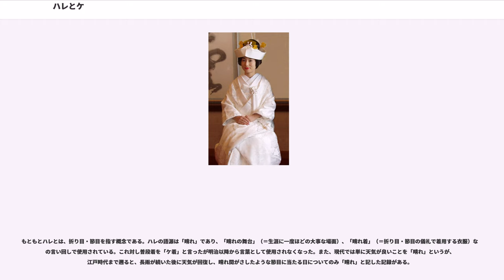ハレとケ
「ハレとケ」とは、柳田國男によって見出された、時間論をともなう日本人の伝統的な世界観のひとつ。

民俗学や文化人類学において「ハレとケ」という場合、ハレ（晴れ、霽れ）は儀礼や祭、年中行事などの「非日常」、ケ（褻）は普段の生活である「日常」を表している。

ハレの場においては、衣食住や振る舞い、言葉遣いなどを、ケとは画然と区別した。

もともとハレとは、折り目・節目を指す概念である。ハレの語源は「晴れ」であり、「晴れの舞台」（＝生涯に一度ほどの大事な場面）、「晴れ着」（＝折り目・節目の儀礼で着用する衣服）などの言い回しで使用されている。これ対し普段着を「ケ着」と言ったが明治以降から言葉として使用されなくなった。また、現代では単に天気が良いことを「晴れ」というが、江戸時代まで遡ると、長雨が続いた後に天気が回復し、晴れ間がさしたような節目に当たる日についてのみ「晴れ」と記した記録がある。

1603年にイエズス会が刊行した『日葡辞書』には、「ハレ」は「Fare」と表記され、「表立ったこと、または、人々がたくさん集まった所」と説明され、「ケ」は「Qe」と表記され、「普通の、または、日常の(もの)」と説明されている。

ハレの日には、餅、赤飯、白米、尾頭つきの魚、酒などが飲食されたが、これらはかつて日常的に飲食されたものではなかった。また、そのための器もハレの日用であり、日常的には用いられなかった。

「ハレとケ」という概念関係の捉え方は、柳田國男が近代化による民俗の変容を指摘する一つの論拠として、ハレとケの区別の曖昧化が進行していること（例えば、ハレの儀礼時にのみ行っていた特別な飲食が日常的に行われる、など）を提示したのが始まりである。柳田は、何世代か前の人々の「ハレとケ」の区別の仕方と、柳田の同時代の人々の「ハレとケ」の区別の仕方を比較し、そこから未来への潮流を読みとろうとした。

当初「ハレとケ」という捉え方はそれほど注目を集めなかったようであるが、和歌森太郎が着目してから後、広く学界内で知られるようになった。ただ民俗学においては、柳田が目指した過去・現在の比較から未来を読みとくという通時的分析を志向せず、長らく「ハレとケ」の二項図式を公理のようにみなした民俗構造の共時的な分析に傾斜し、もっぱら“「ハレ」の非日常＝儀礼や祭り”に対して関心が寄せられていた。

1970年代に入ると、多分に構造主義の影響を受けて、新たな議論が「ハレとケ」について巻き起こる。伊藤幹治を皮切りにした議論は、波平恵美子、桜井徳太郎、谷川健一、宮田登、坪井洋文らによるシンポジウムで一つのピークに達する。そこでは、「ハレとケ」の関係に新たにケガレという概念を加味するべきではないかということや、論者によって「ハレ」と「ケ」と「ケガレ」（あるいは「ハレ」と「ケ」）に対する捉え方が多様であることが確認された。

「ハレ」と「ケ」と「ケガレ」のモデルには、日常生活を営むためのケのエネルギーが枯渇するのが「ケガレ（褻・枯れ）」であり、「ケガレ」は「ハレ」の祭事を通じて回復すると唱える桜井の循環モデル、従来の「聖＝浄」への偏りに対して、「不浄」の観念とその「清め・祓い・贖い」の儀式の重要性を主張する波平のフォークモデルなどがある。しかしながら、研究者間の「ハレ」と「ケ」と「ケガレ」（「ハレとケ」）の議論の隔たりは現在も解消されておらず、統一的な定義を打ち出せずに今日に至っている。

さまざまな論争がある中に、たとえば、葬式をハレとするか、ケガレとするかというものがある。一般通念では葬式は不幸ごとであり、結婚式などのお祝いごとと区別したくなるところなので、この立場に立つ波平恵美子は葬式をケガレと明確に規定している。

一方、桜井をはじめとする民俗学者の多くは、葬式に赤飯を炊いていたと思われる民俗事例や晴れ着を着て喪に服した民俗事例などを念頭に、「非日常」という点で葬式もハレだとしている。しかしながら、。

日本において葬祭として葬儀と祭事を分けてきたが、元々の漢字の意味として「祭」は葬儀を表す文字であることから、日本古来の清めと穢れの価値観の上に中華文明の風俗習慣が入って来たことによって明確な区別が無くなったとの説もある。

日本神道では、塩を穢れを祓い清める力を持つとみなす。そのため祭壇に塩を供えたり、神道行事で使う風習がある。また、日本においては死を穢れの一種とみなす土着信仰がある（神道に根源がある...